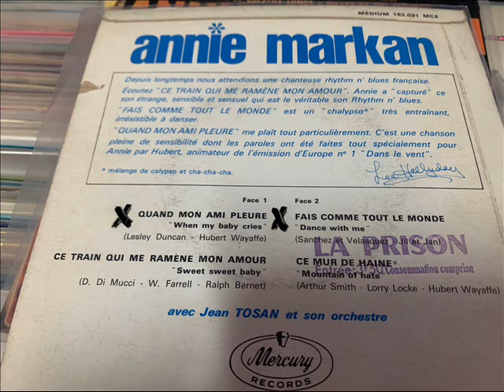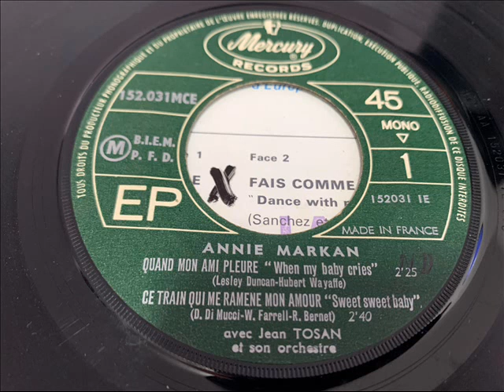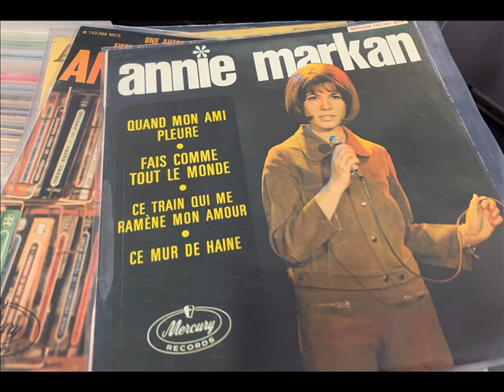ANNIE MARKAN - Quand mon ami pleure - DJ - Lyly Oldies à Gogo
45 tours vinyl
Fan de Oldies , Soirée Organisée , en temps que Guest Dj ,